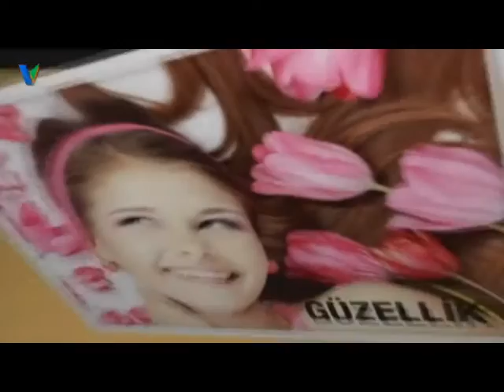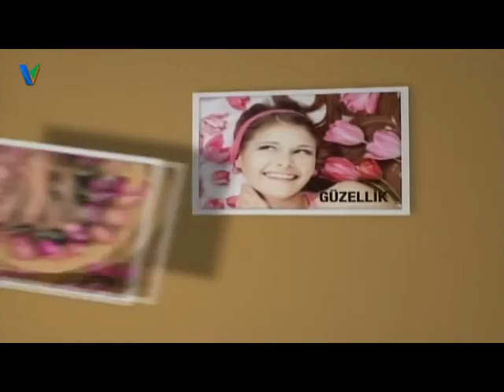Deryaca 3 Nisan 2017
Derya Uğur Demirhan'ın hazırayıp sunduğu Deryaca 'Azize Kahraman Halk Eğitim Merkezi kadınlarını ağırladı